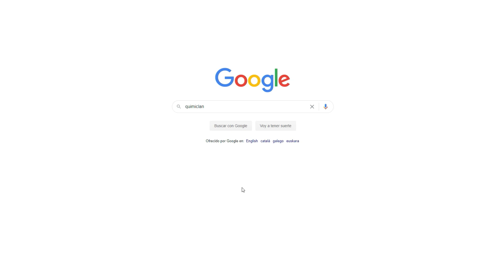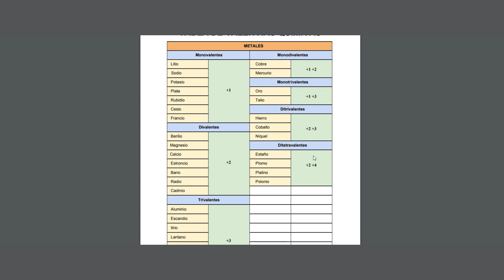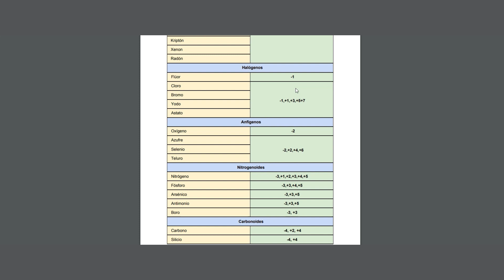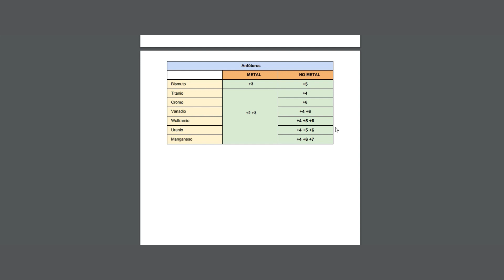QUÍMICA. ✅ Cómo APRENDER la tabla de VALENCIAS [RÁPIDO ⏳]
La valencia química de los elementos es el número de electrones que le faltan o debe ceder un elemento químico para completar su último nivel de energía y cumplir así la regla del octeto. Estos electrones son los que se ponen en juego para establecer un enlace químico con otro elemento.